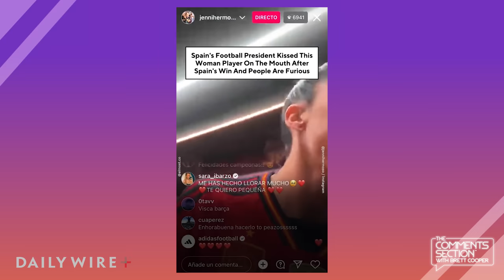Celebratory Kiss Cost Him His Career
Spanish Football Federation President Luis Rubiales kissed player Jennifer Hermoso on the lips following Spain's World Cup victory. FIFA has now suspended Rubiales over his actions. What do you think?